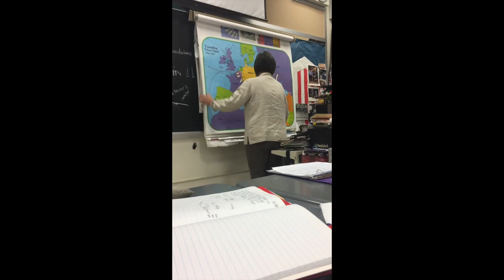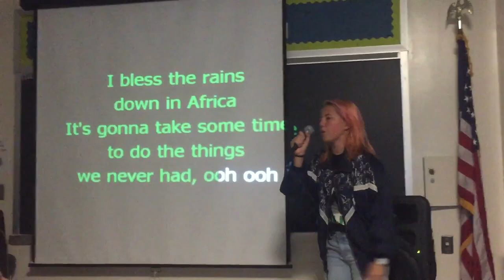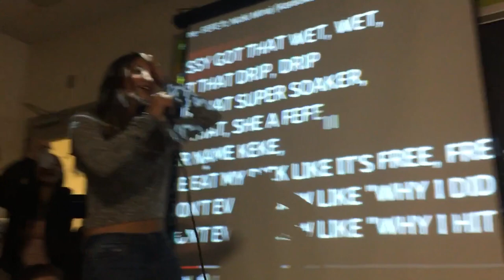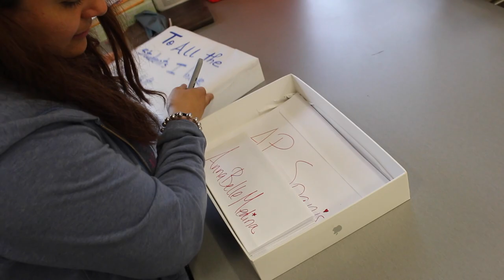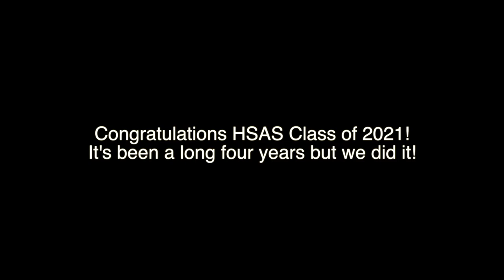HSAS Senior Movie 2021